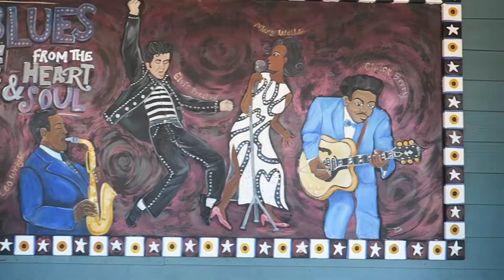Surprise Party!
Hey everyone I hope you all love this vlog!!! Happy late birthday to my beautiful aunt, glad you could make it in the vlog (jk its really not hard to make it in the blog I'm taking applications)